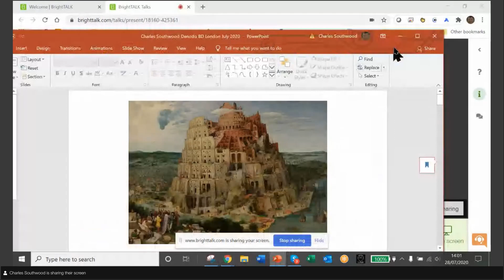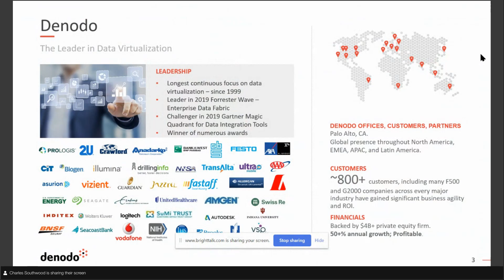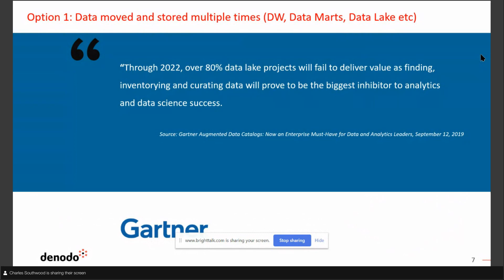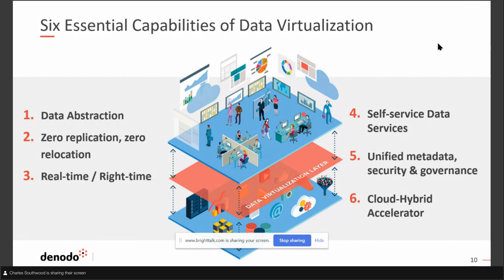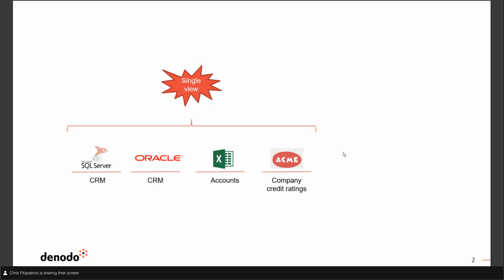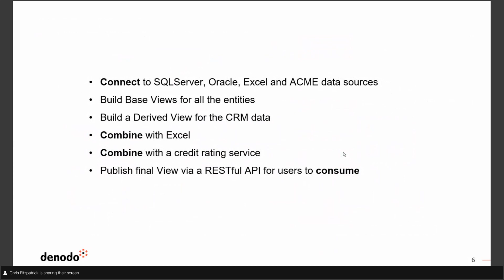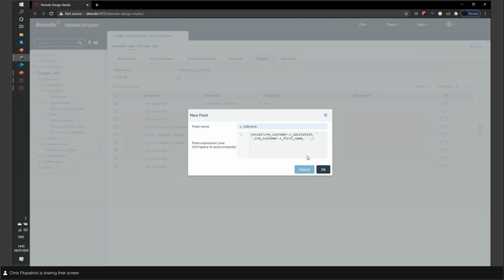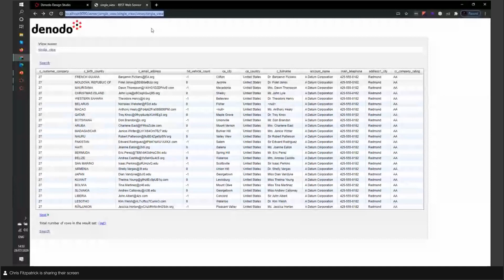Technology Modernisation Series: Simplifying the Single View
As data sources continue to grow, so does the desire to pull them all together. From Customer Experience Directors to Inventory Managers, the fabled single view has been top-of-mind for anyone yearning to gain a complete, unified, at a glance picture.

Achieving it, however, has been a different story.

The traditional method of data integration through ETL is a mammoth effort requiring time, high costs and specialised IT skills. Moreover, it is inadequate to deliver timely results with the exponential growth in the volume and velocity of data.

That is until now.

Join experts from Triangle Information Management and Denodo, the leader in data virtualisation, as they share valuable insight and real-life examples of how you can achieve a single view of anything - inside of days, not years.

Webinar Speakers:
Oliver Bowie, Marketing Manager, Triangle Information Management
Chris Fitzpatrick, Channel Partner Sales Engineer, Denodo
Charles Southwood, Regional Vice President (Northern Europe and MEA), Denodo